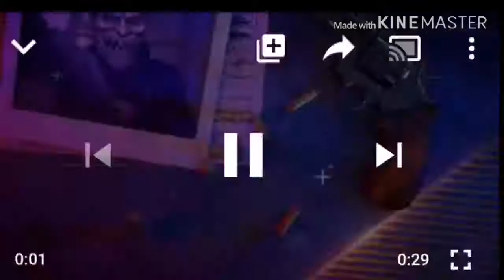MOCKTRIAL PRESENTATION || CRIMINAL CASE: RAPE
Hello everyone! This video contains our MOCK TRIAL PRESENTATION (CRIMINAL CASE: RAPE) I hope this video will help you, especially incoming 4th year criminology students! :) Since, this is one of our requisites on how to pass our subjects the CRIMINAL EVIDENCE AND THE COURT TESTIMONY. In this video, it will helps you on how to apply the RULES OF EVIDENCES;
In RULE 132 of criminal evidence;
a. Examination of Witnesses
Sec. 3 of Rule 132, Rights and Obligations of a witness
Sec. 4 of Rule 132, Order in the Examination of an individual witness
   (a) Direct Examination                  (b) Cross-examination
And as well as the rules of using LEADING AND MISLEADING QUESTIONS in order that it will not subject for objections. Exclusion and separation of witnesses. When to offer evidence and When to make offer for the evidence will be admissible in court; Ruling of the Court and the rules of STRIKING OUT ANSWER so on and so forth. I hope you'll learn from us :)